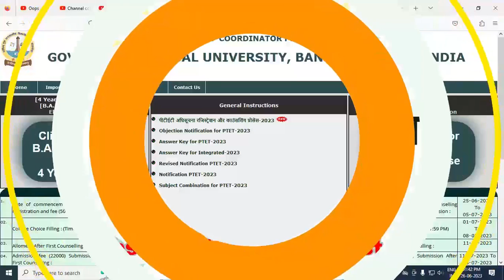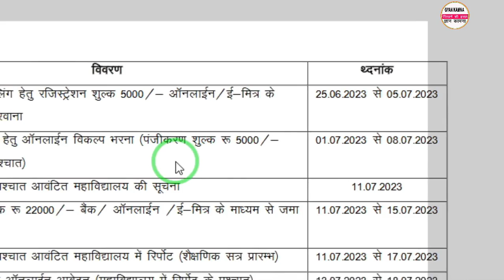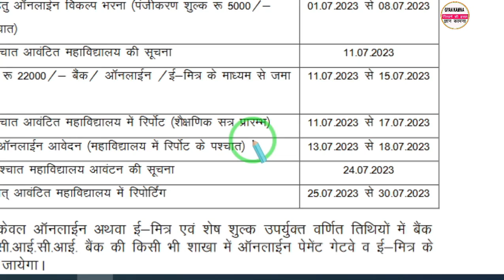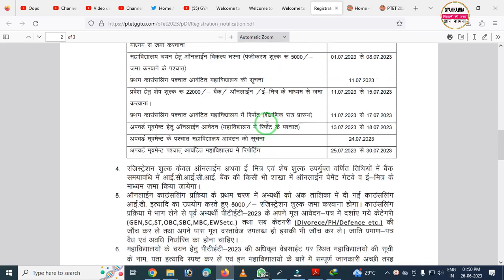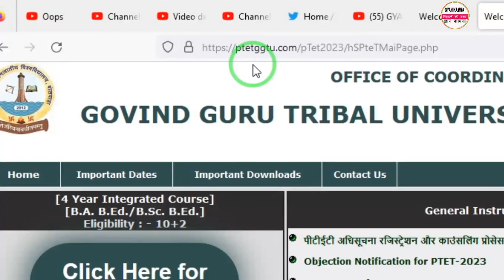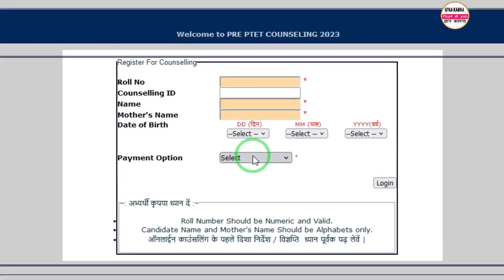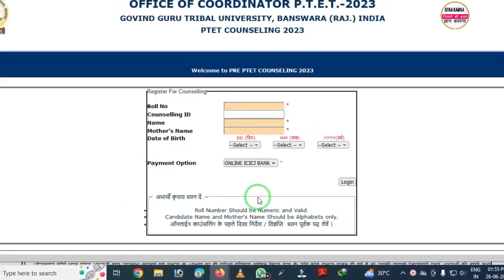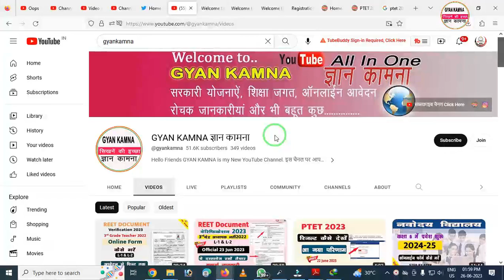PTET 2023 Counselling Kaise kare